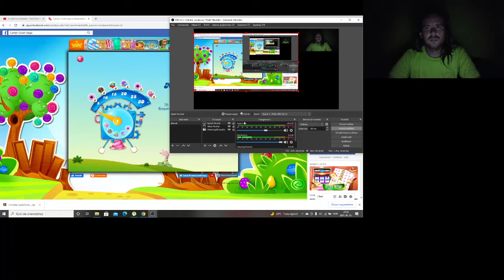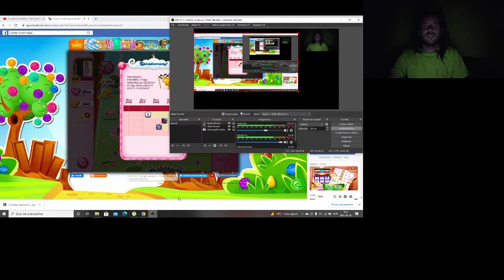Candy Crush Saga level 652-666